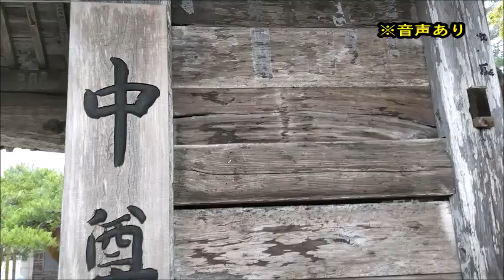ネコ@中尊寺20230708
全国旅行支援を利用して岩手県を旅行
中尊寺に行ったら、ネコがいました